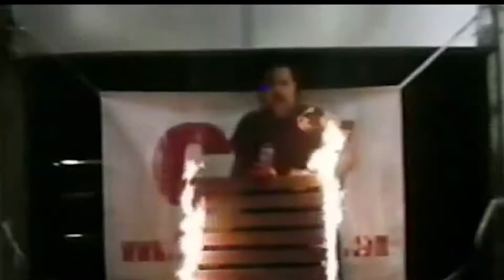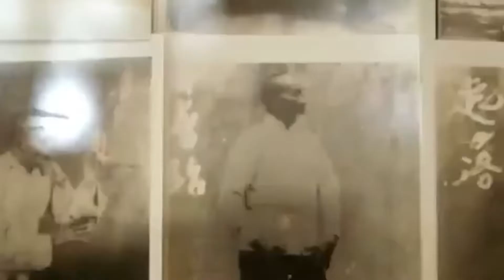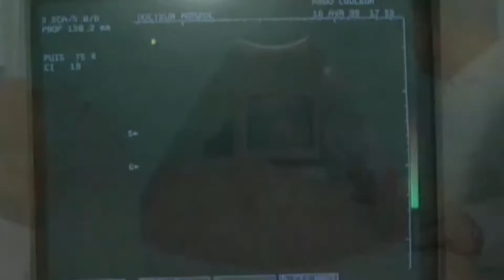10 Amazing People With Real Super Powers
10 Amazing People With Real Super Powers